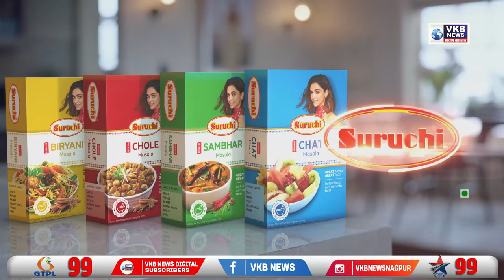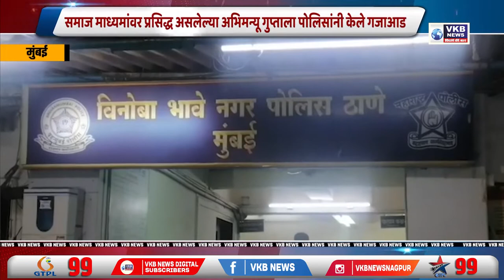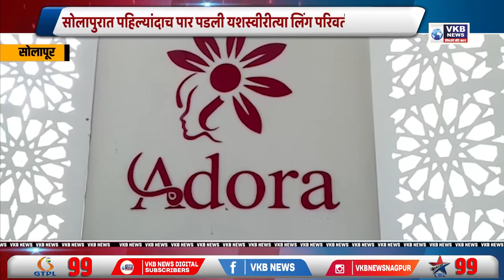प्रियंका गांधींना राज्यसभेवर पाठवणार काँग्रेस? | Marathi Bulletin